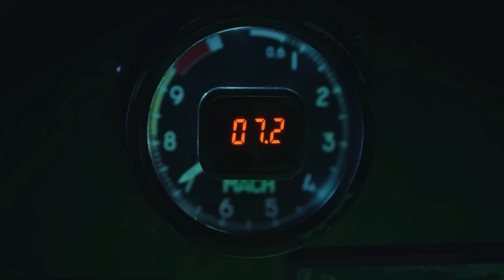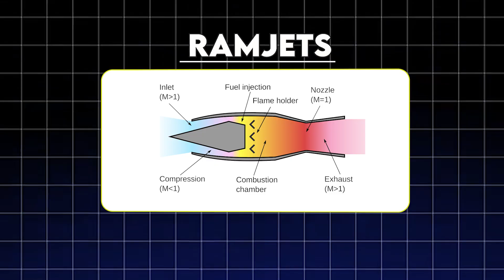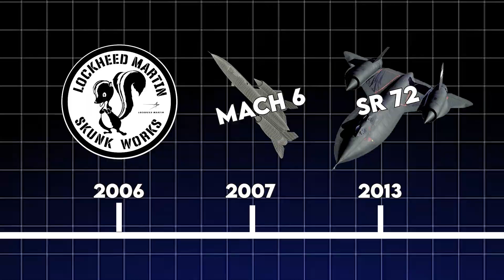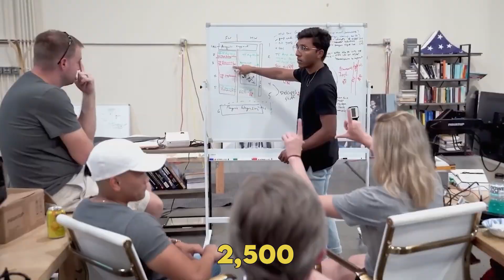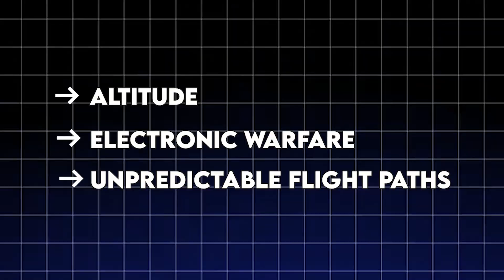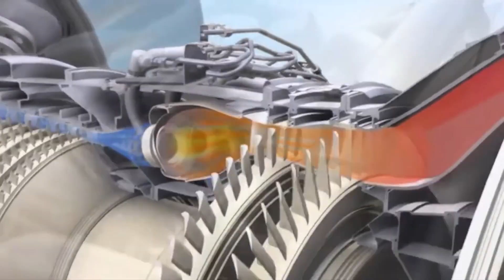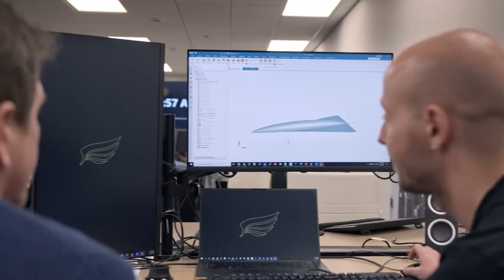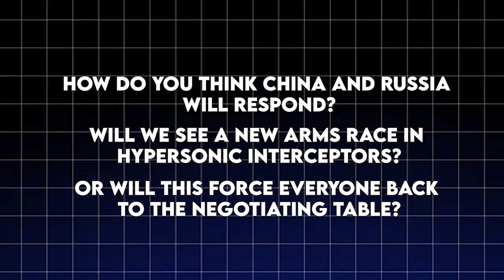SR-72 Darkstar: Lockheed's Secret $11B Mach 6 Jet EXPOSED!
The SR-72 Darkstar hypersonic spy plane represents the most revolutionary advancement in military aviation since stealth technology. This comprehensive analysis explores Lockheed Martin's classified hypersonic aircraft program that's set to redefine 21st-century warfare.

Developed by the legendary Skunk Works division, the SR-72 serves as the long-awaited successor to the iconic SR-71 Blackbird. While the Blackbird amazed the world with its Mach 3.2 capabilities, the Darkstar pushes boundaries even further, targeting unprecedented Mach 6 speeds - that's 4,600 miles per hour or one mile every second.

🔥 What Makes the SR-72 Revolutionary:
The heart of this hypersonic aircraft lies in its groundbreaking turbine based combined cycle (TBCC) engine, seamlessly transitioning from conventional turbojet to ramjet/scramjet propulsion. This dual-mode system enables the aircraft to take off from standard runways before accelerating to hypersonic velocities previously thought impossible for operational aircraft.

Operating above 80,000 feet, the SR-72 combines stealth technology with speed to create an unstoppable reconnaissance aircraft and strike aircraft platform. Unlike traditional spy satellites with predictable orbits, this hypersonic spy plane can reach any global target within 60 minutes, providing real-time intelligence and precision strike capabilities.

🎯 Key Capabilities Covered:
- Revolutionary TBCC engine technology enabling smooth transition from subsonic to hypersonic flight
- Advanced materials including carbon-carbon composites surviving 2,000°F temperatures
- Optionally manned design allowing both autonomous and piloted operations
- ISR aircraft capabilities surpassing all current surveillance plane technologies
- Integration with hypersonic missile systems for immediate strike capability

Lockheed Martin and US Air Force collaboration has produced numerous breakthroughs in aerospace engineering, from 3D-printed cooling systems to revolutionary heat management solutions. The Skunk Works team has leveraged decades of military technology expertise from previous Pentagon black projects to overcome seemingly impossible engineering challenges.

⚡ Strategic Implications:
The SR-72 fundamentally changes defense technology equations. Russian S-400/S-500 and Chinese HQ-9 systems, designed to counter conventional stealth technology, cannot effectively track or intercept hypersonic weapons traveling at these speeds. This advanced aircraft restores American air superiority in contested environments.

Featured prominently in Top Gun Maverick, the Darkstar has captured public imagination while its real-world counterpart progresses through classified development. Recent evidence suggests flight testing could begin as early as 2025, with operational deployment possible by 2030.

This video provides exclusive insights into:

- Technical breakdown of scramjet and ramjet operations
- Historical evolution from SR-71 to SR-72
- Real-world deployment scenarios
- Engineering challenges and controversies
- Future implications for global air power

Whether you're interested in military technology, aerospace engineering, or the future of hypersonic aircraft, this comprehensive analysis delivers unmatched insight into America's most secretive defense technology program. The SR-72 Darkstar isn't just another aircraft - it's a paradigm shift in how we think about reconnaissance aircraft, strike aircraft, and the very nature of air superiority.